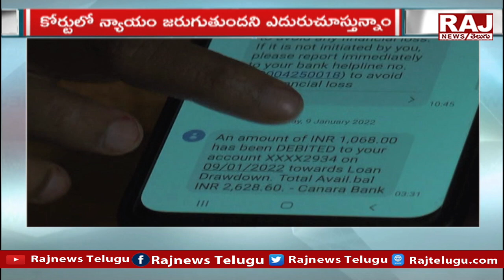ఈ ఒక్క ఆధారం చాలు శ్రీనివాస్ గౌడ్ పని గోవిందా | Allegations On SriniVas Goud | Raj News Telugu